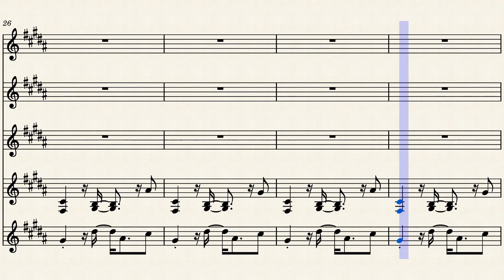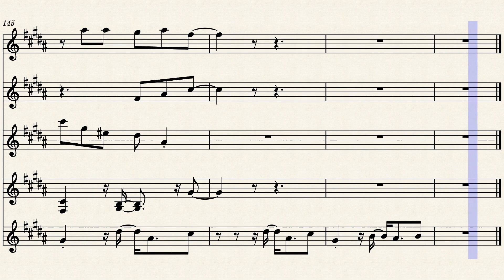From_a_dream_No._3 202207092208